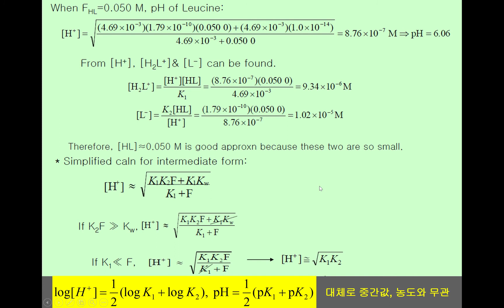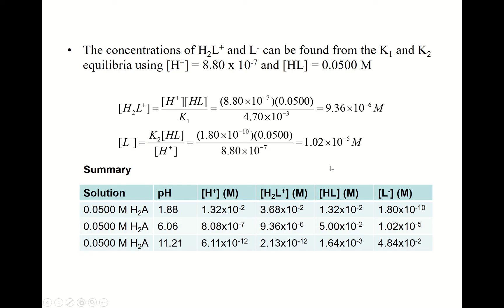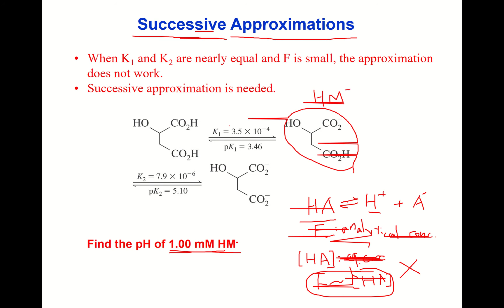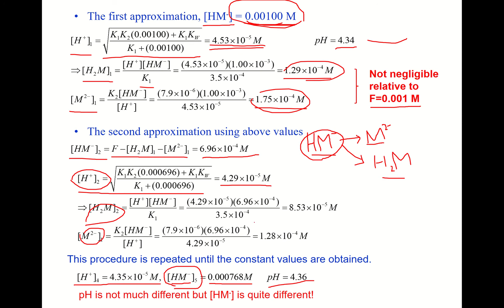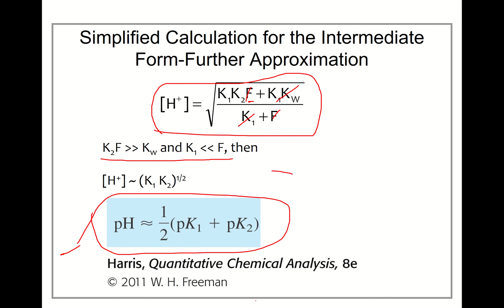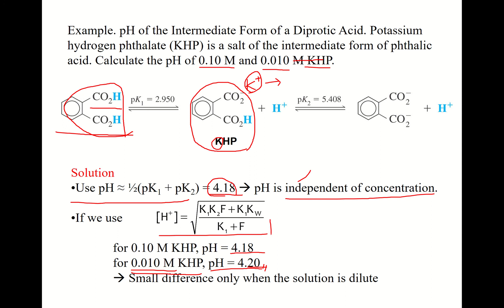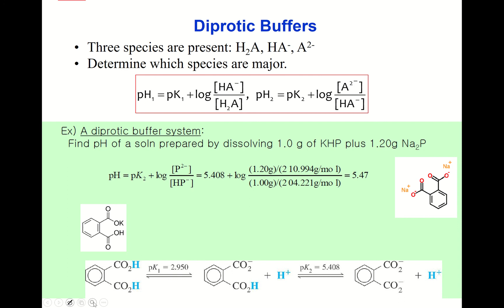Acid base titration1